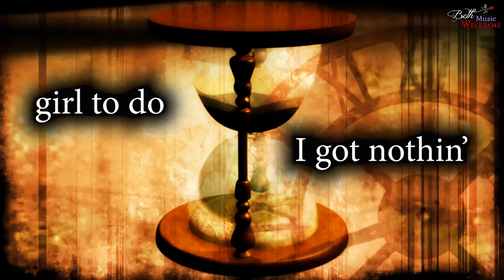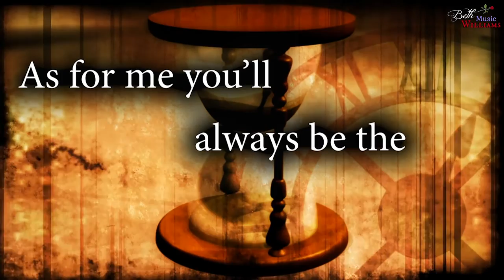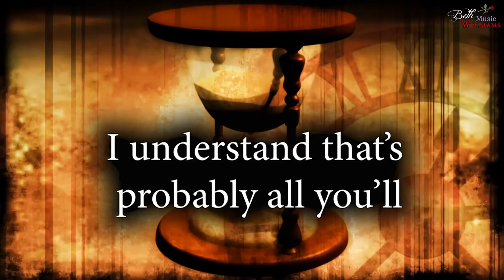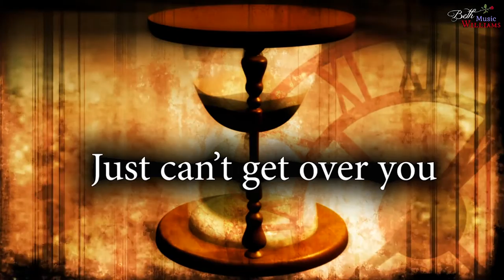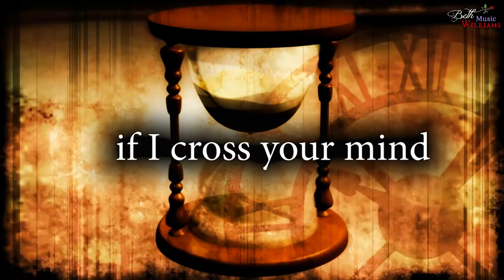Love that Stood the Test of Time (Original Song) - Beth Williams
Another song from performing songwriter, Beth Williams

// TEST OF TIME Lyrics ///
Foolish me for thinkin' 'bout you
It's a cryin' shame but what's a girl to do?
I got nothin. Just can't get over you.
It would be funny if it wasn't so sad
Seems like forever my hearts been aching so bad
Just gotta, just gotta believe this is true.

They'll never be another time, another place
Some bridges burn and disappear without a trace

So I hope you're happy with your new love
and I hope she's kind
Hope you think good things about me
if I cross your mind
As for me, you'll always be
the love that stood the test of time
The test of time.

I know I didn't do what you wanted me to
I did my best and that's all I could do
Yeah, we both know, we both you, you know
I tried to do the right thing
I understand you're angry with me
I understand that's probably all you'll ever be
Oh baby, so much for that sweet dream

Beth Williams - Vocals, Guitar
David Snider - Keyboards, Bass, Electric Guitar
Bob Charles - Acoustic Guitar
David Webb - Hammond B3 Organ
Drums - Merel Bregante
Mixed by Merel Bregante at Cribworks Digital Audio, Liberty Hill, TX
Mastered by Jerry Tubb at Terra Nova Mastering, Austin, TX
Video by Beth Williams